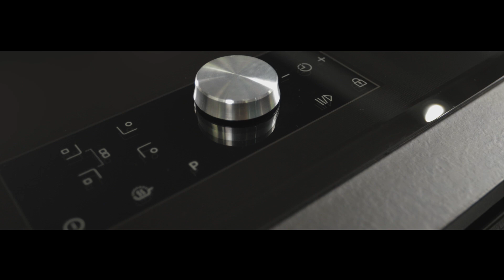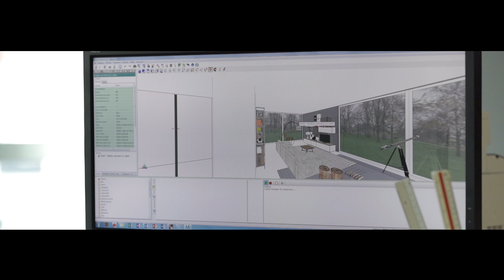State-of-the-Art Kitchen Manufacturing - Scorze, Italy